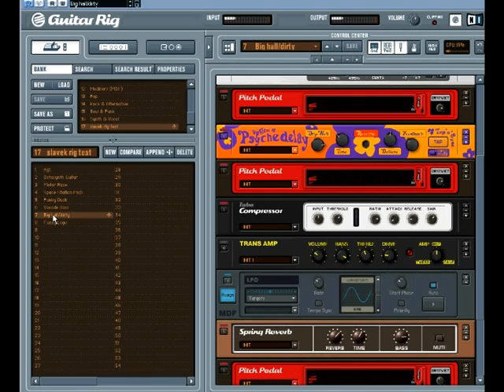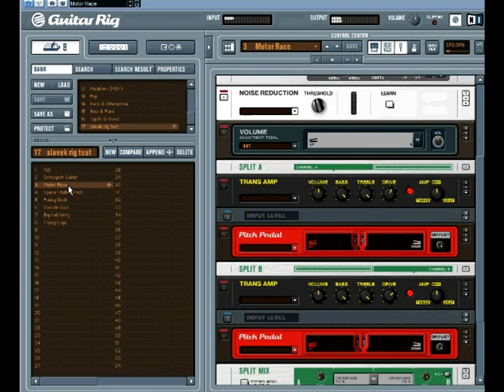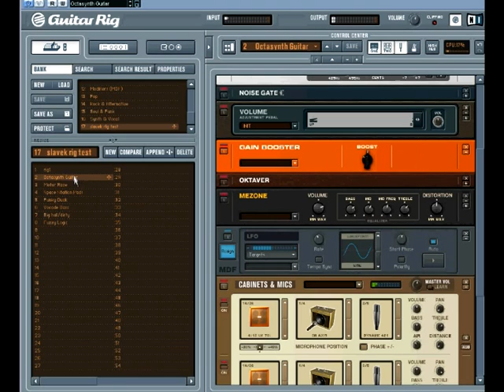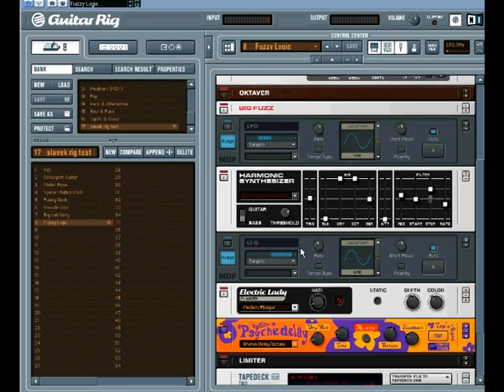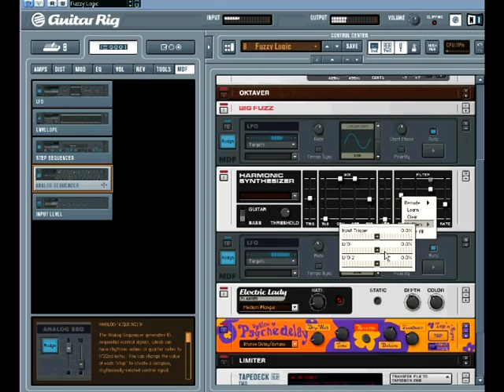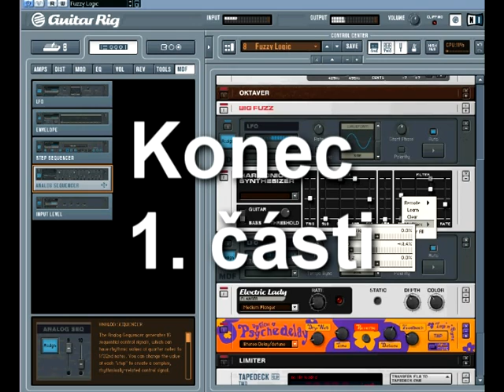GuitarRig 2 - modifiers (Czech) - 1. díl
Ukázka toho, co jsou modifiers a toho, k čemu jsou dobré v programu Guitar Rig. Video jsem rozdělil na 2 díly. Modifiers umožňují řídit kterýkoliv parametr v Guitar Rigu vhodným zdrojem, například vstupem z kytary, ale třeba i z krokového sekvenceru a dalších, tyto zdroje pro řízení míchat. Výsledky jsou výborné a v podstatě těžko napodobitelné jiným efektovým procesorem. Tohle je to, co se mi na Guitar Rigu moc líbí... Další hudební info na